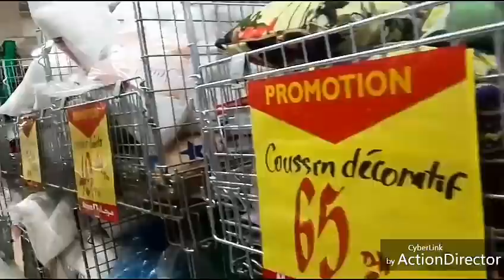روتين_ مع ماما(عشوة مع الحباب.تخمال. مسارية.)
تنتمنى هاد الفيديو ينال اعجابكم متنساوش اشتراك